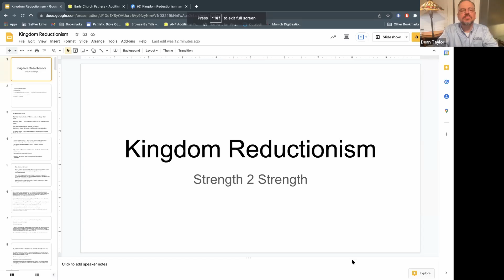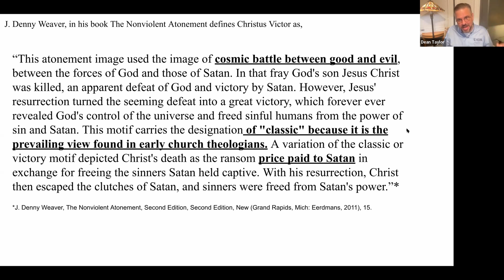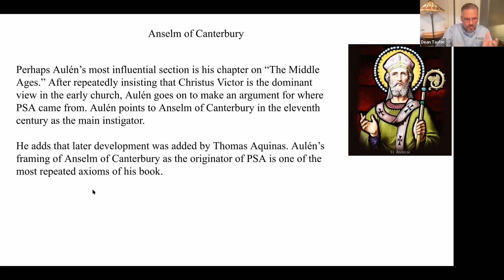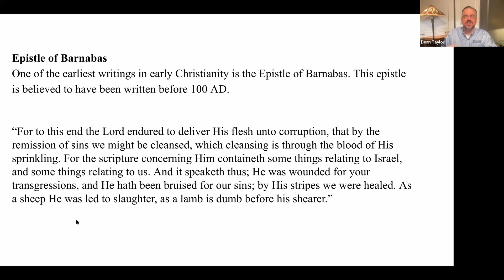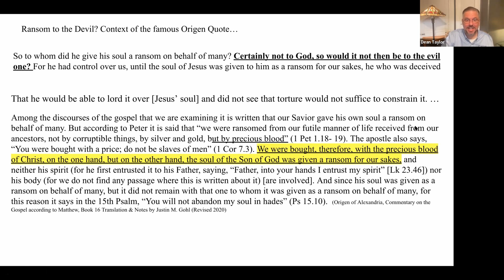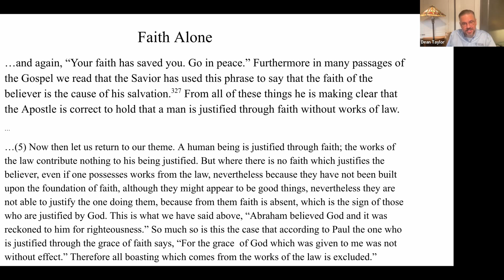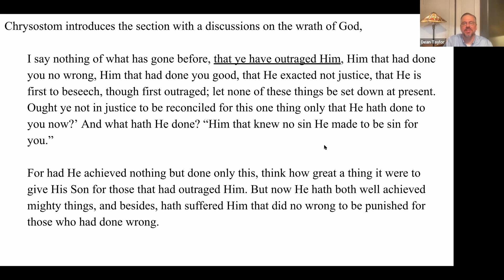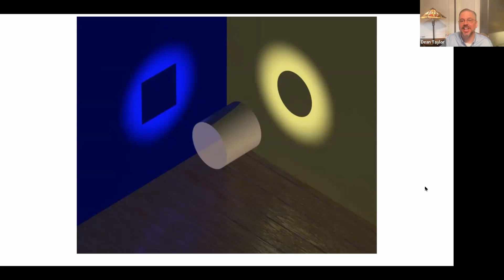"Kingdom Reductionism: an Atonement Talk & Discussion" by Dean Taylor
When it comes to the doctrine of the Atonement, most theologically minded Anabaptists (including myself) would consider ourselves a “Christus-Victor-guy.” What I mean by this is that we believe that the story of what Jesus accomplished on the cross includes the bigger picture of Christ’s victory over Satan and all of Satan’s kingdom. That’s good. However, what’s not good is that in the process of championing Jesus’ victory over Satan, we have often thrown the sacrifice of Christ under the bus.

As a historical theologian, I feel that many in the neo-Anabaptist world have gone way too far with “Christus Victor” and “Ransom Atonement” theories of the Atonement. I think I understand why we have done this. But we were wrong. For this reason, I wrote a paper (see link below) where I discussed a few possible reasons why this reductionism occurred. I called this problem “Kingdom Reductionism.”

The current rhetoric among neo-Anabaptist (and many in the academic world) is that the sacrifice themes of the Atonement, commonly known as “Penal Substitutionary Atonement (PSA),” started centuries after the early Church with Anselm in the middle ages. In my paper and in this presentation, I look at several critical early Christian passages related to the Atonement. In doing so, I demonstrate that from a historical perspective, this rhetoric is complete nonsense.

In saying that, please understand that I will not be trying to claim that PSA was the exclusive view of the early Church. All that I am saying is that PSA was very clearly one of the metaphors used by the early Church to describe the miracle of the Atonement. From a historical perspective, this is easily proven.

As a conclusion, I argue that pastorally I believe that the loss of PSA has hurt our churches producing unnecessary division, a loss of holiness, spiritual pride, and anemic worship.